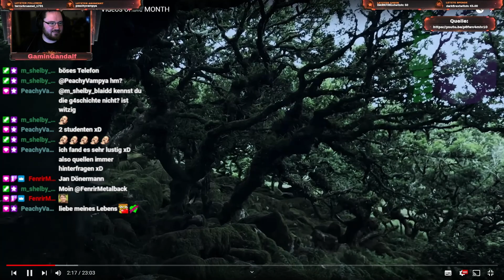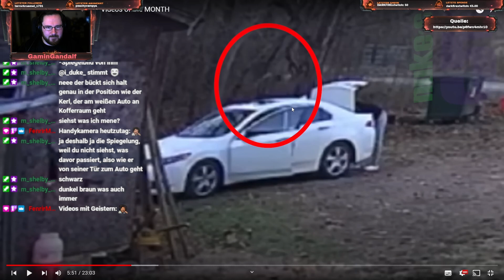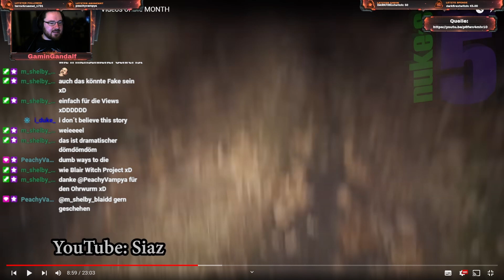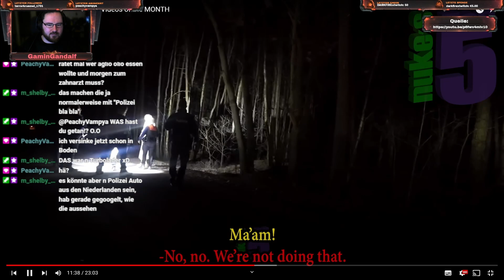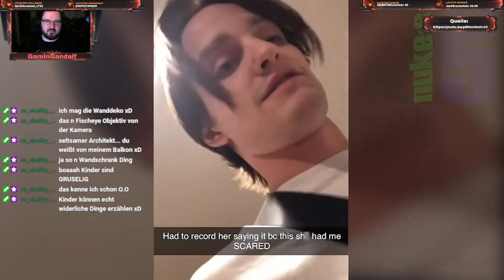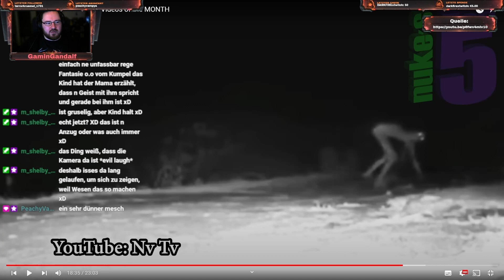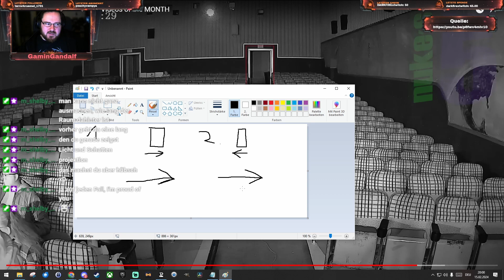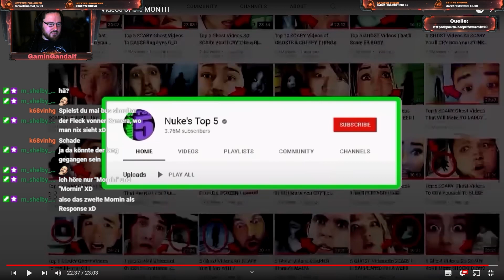Gandalfs Reaction - "Top 10 SCARIEST GHOST Videos of the MONTH"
Twitch VoD zu Top 10 SCARIEST GHOST Videos of the MONTH von @NukesTop5  vom 09.Februar.2024